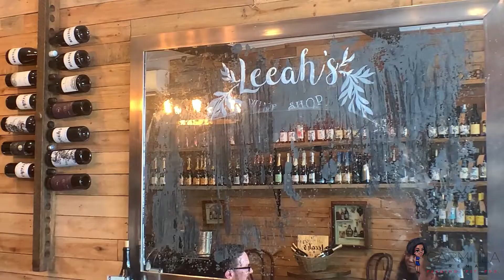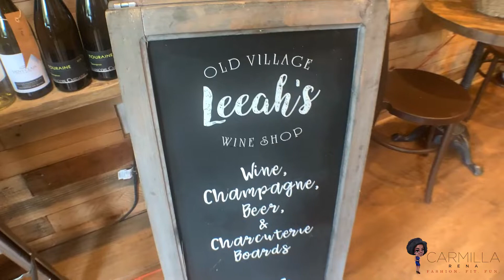Best Mount Pleasant Wine Bar Around! | Leeah’s Old Village Wine Shop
Did you know that Mount Pleasant is home to an amazing woman-owned wine shop? In this video, I’m going to take you to Leeah’s Old Village Wine Shop, a wine bar located right here in Mount Pleasant. We’ll learn how owner Ebony opened her business during a pandemic and discover all she has to offer.